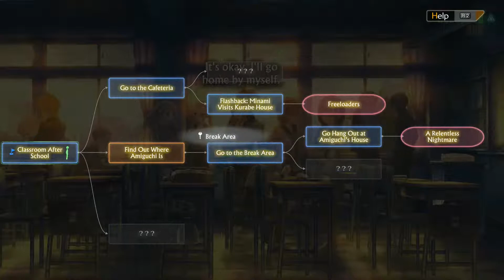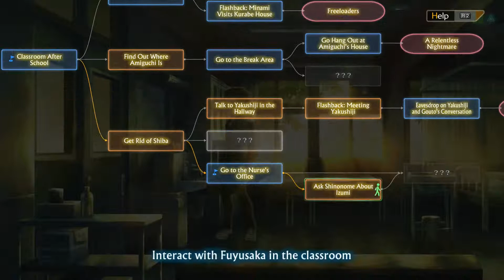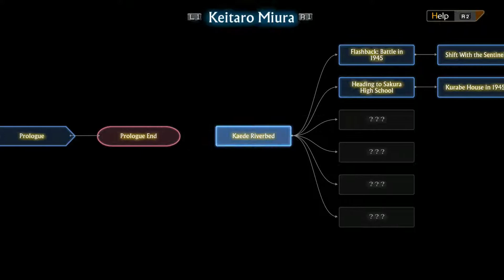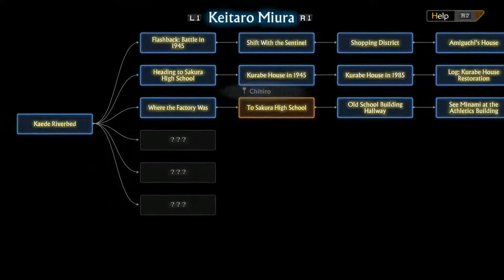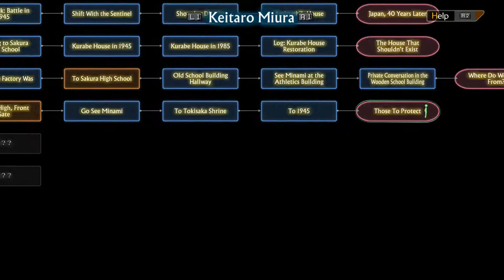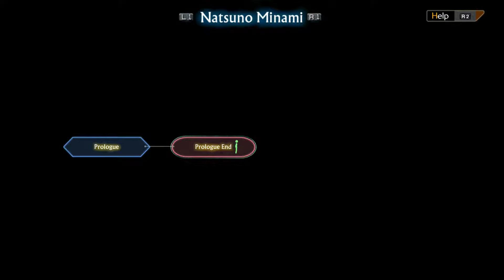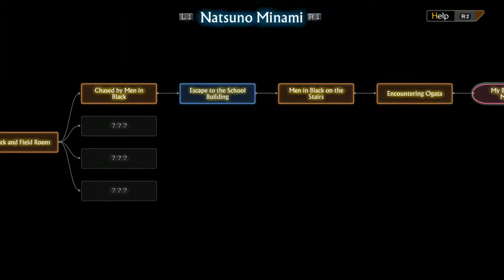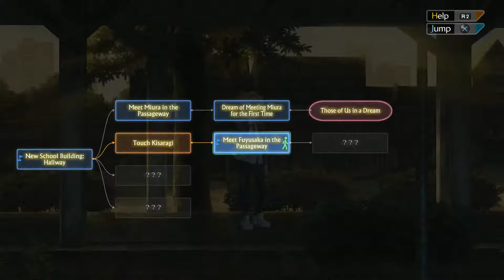13 Sentinels: Aegis Rim